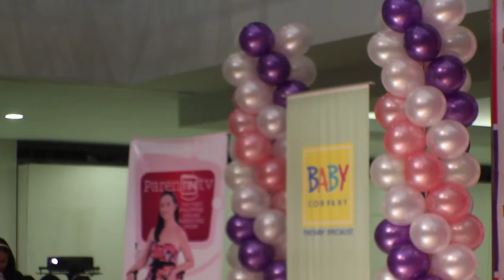First Anniversary Part One(1) 2/8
What is Parentin.tv?

The first-of-its-kind, local parenting webshow in the country! Envisioned by multi-awarded celebrity host and mompreneur, Christine Bersola-Babao. It is a cutting edge concept that combines a dynamic website and a 30-minute bi-weekly parenting program. Viewers can watch ParenTIN episodes by logging in